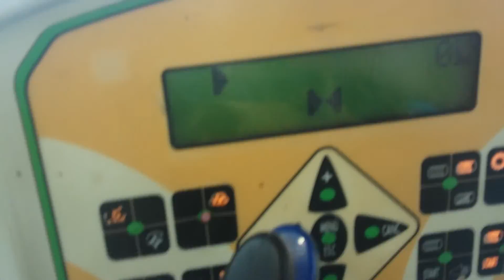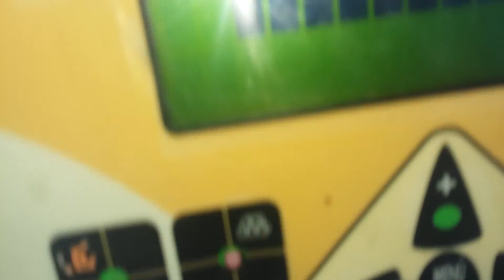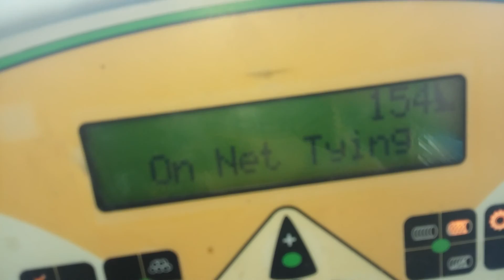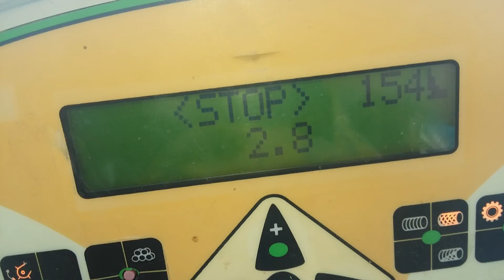Landini 7-235-Fendt 2600V